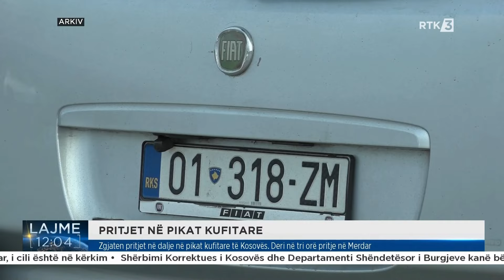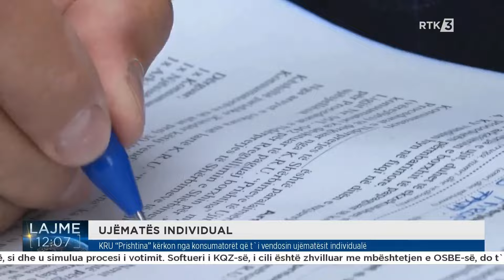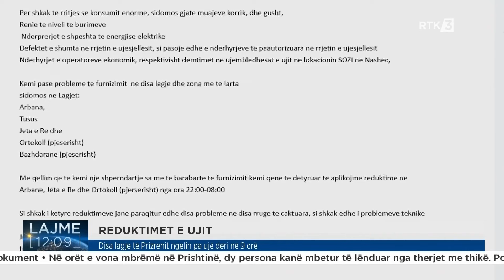Lajme 12:00 22.08.2024